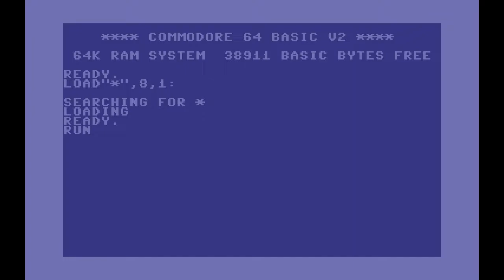Milk Race by Mastertronics 1987 c64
Commadore 64 version of Mastertronics Milk Race released 1987

as you can see i am not very good at this game been a few years since i last played it..